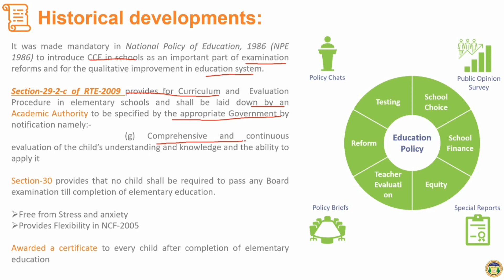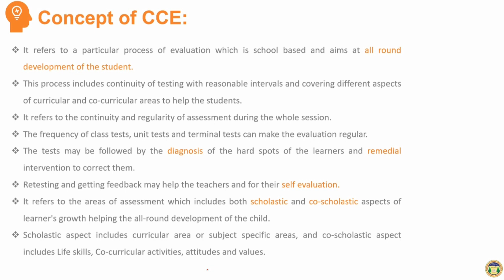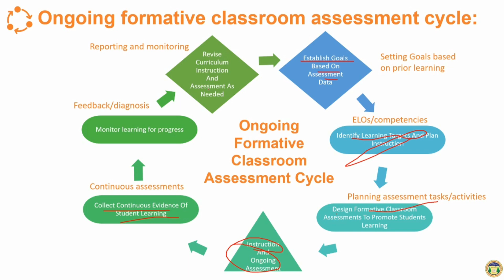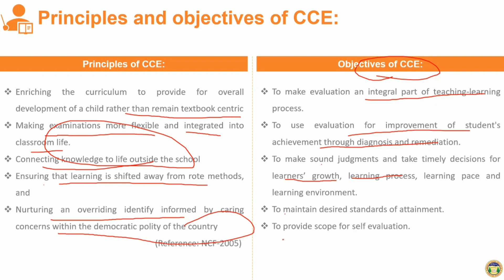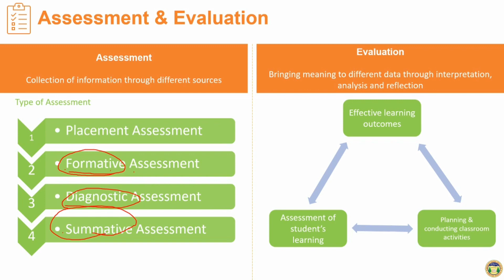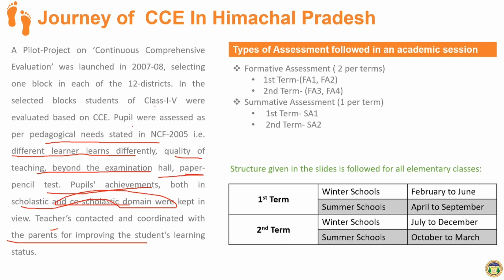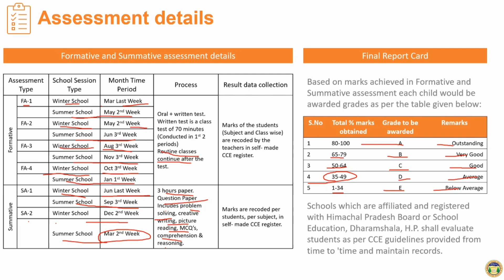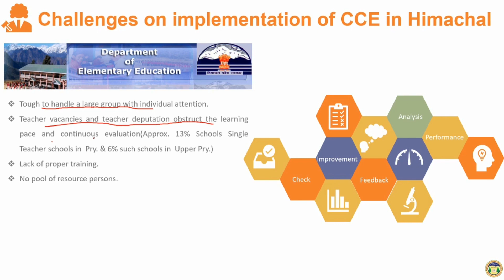"Continuous & Comprehensive Evaluation" -Dhaarna K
EVS
Course 108
Unit IV
D.El.Ed 1st year